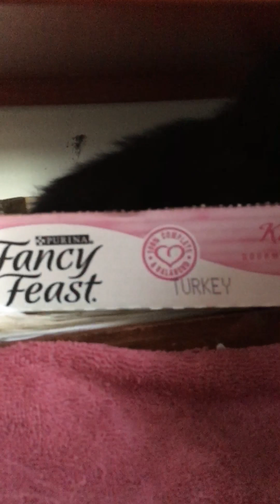Clover: Part 15 Socializing My 1st ‘Semi’- Feral Kitten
Clover is resting out in the open!!!